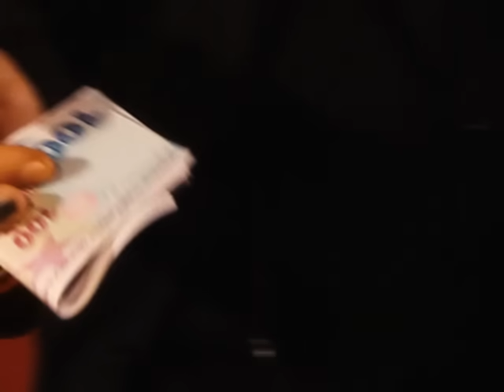Nuri Baba Sinan'ı İşten Attı | Full Hüzün | 100. Bölüm